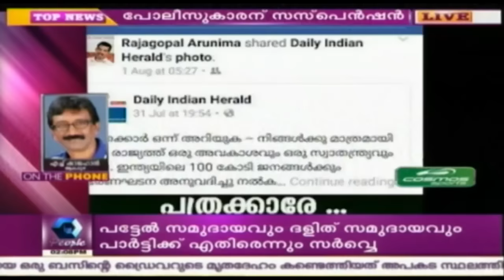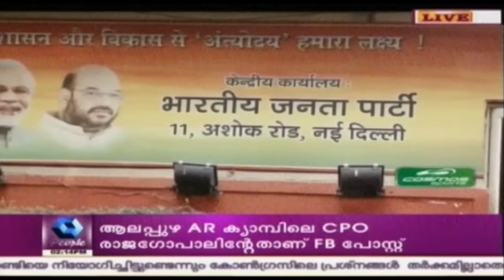News @ 2 PM: രോഗമെന്താണെന്നു ഹൈക്കമാൻഡ് മനസ്സിലാക്കിയെന്നു മുരളീധരൻ | 4th August 2016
K Muraleedharan said that High Command has understood the disease that captured Congress party in Kerala.

Catch a glimpse of various news from all around the world at this 'News @ 2 PM' bulletin.